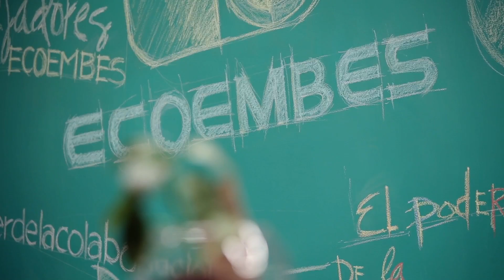Making Off del acto de presentación de los embajadores por el reciclaje.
Nuria Roca, Jesús Calleja y Rudy Fernández los nuevos embajadores por el reciclaje junto a Oscar Martín CEO de Ecoembes, dejando su huella por el reciclaje, es